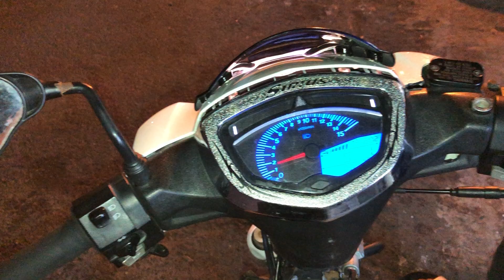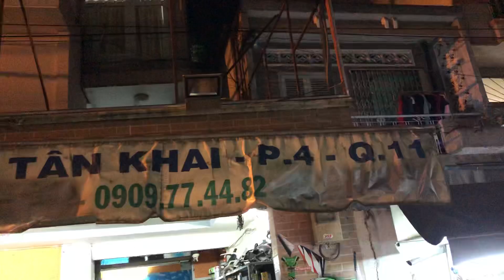Sirius 115cc xăng cơ làm nồi độ tại TBK Team Giúp xe chạy bốc đá số là bốc đầu nhẹ xe tiết kiệm xăng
Sirius 115cc xăng cơ làm nồi độ tại TBK Team Giúp xe chạy bốc đá số là bốc đầu nhẹ xe tiết kiệm xăng tại 147 Tân Khai P4 Q11 Bảo Hello 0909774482